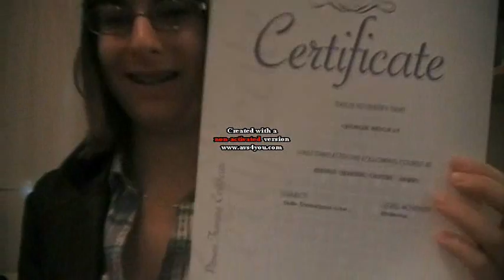Monday August 24 2009: Erm...Awesome!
RFDC shows YouTubers the certificate she received today from her college, and also manages to accurately put her video into four parts for possibly the first time ever on YouTube!